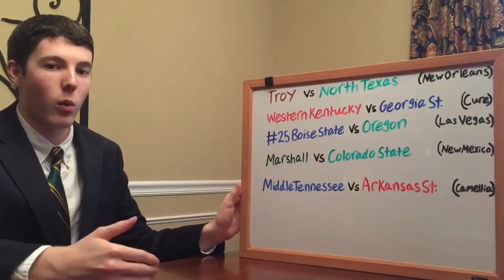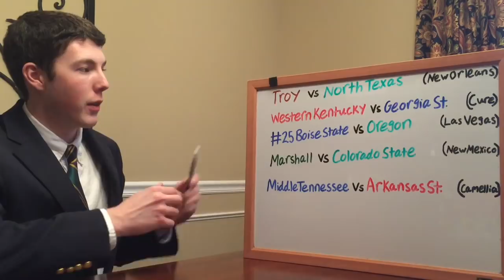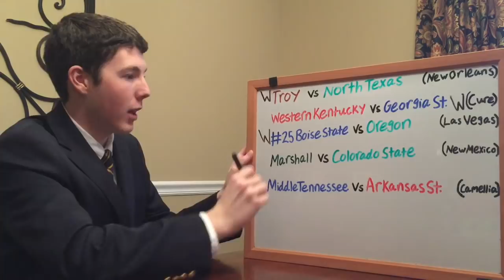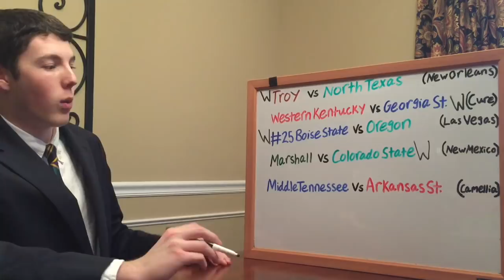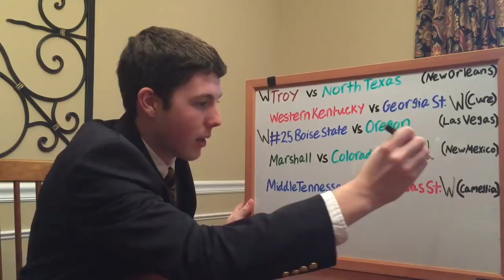2017 New Orleans Bowl, Cure Bowl, Las Vegas Bowl, New Mexico Bowl, Camellia Bowl Predictions